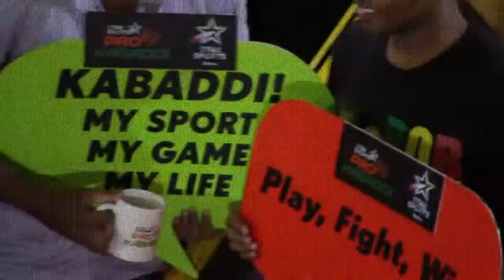Pro Kabbadi rocks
Shivram Sawant..
(yogesh)..
Birthday special sport event at mall ..
kabbadi kabbadi..kabbadi. !